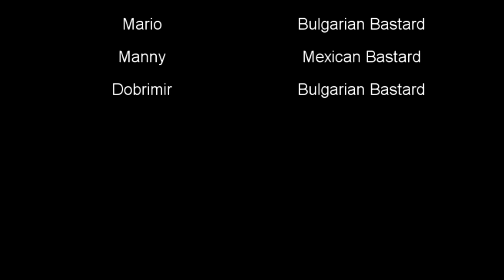Bastards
Mexican, Bulgarian and Jamaican drinking lots of beer and Rakia.